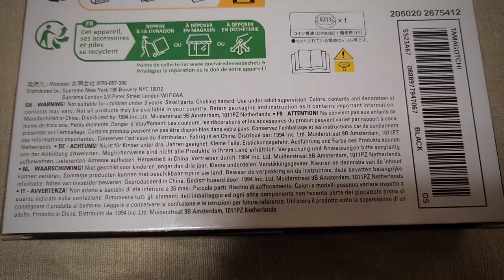Supreme Tamagotchi 23ss week4 シュプリーム たまごっち BANDAI バンダイ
カラー：Black